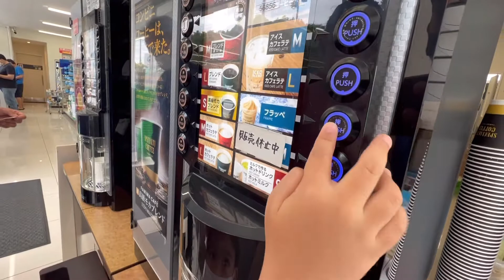FAMILY MART TOUR! LETS GO| WHAT CAN YOU BUY? | OFW FAMILY | JAPAN VLOG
Family Mart tour.. almost anything you want andito na sa family mart. My mama and papa usually goes to this store for instant foods.. madami yummy fuds here like, family chicken, corndog, godiva and many more.